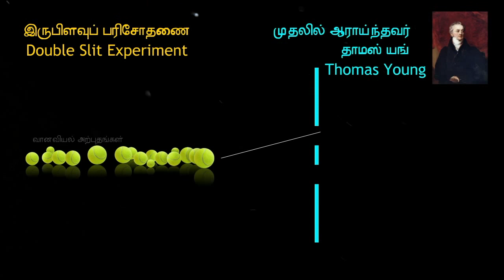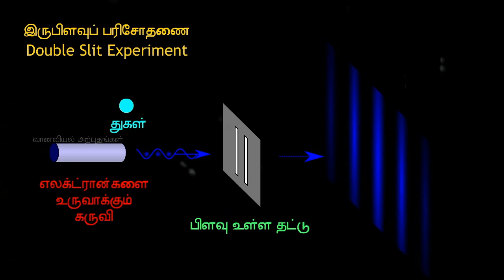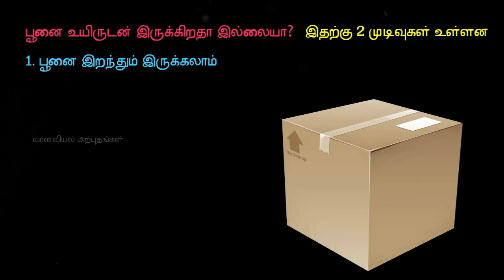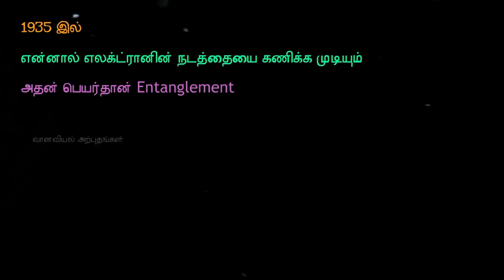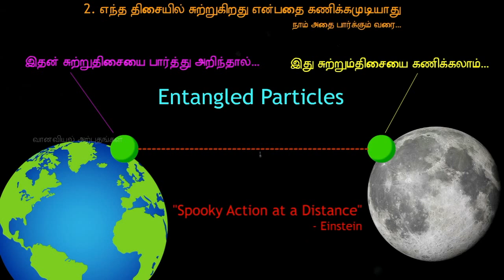ஏன் ஐன்ஸ்டீன் குவாண்டம் மெக்கானிக்ஸை ஒத்துக்கவில்லை | Why Einstein did not accept Quantum Mechanics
In modern physics, the double-slit experiment is a demonstration that light and matter can display characteristics of both classically defined waves and particles; moreover, it displays the fundamentally probabilistic nature of quantum mechanical phenomena. The experiment was first performed with light by Thomas Young in 1801. In 1927, Davisson and Germer demonstrated that electrons show the same behavior, which was later extended to atoms and molecules.

Thomas Young's experiment with light was part of classical physics well before quantum mechanics, and the concept of wave-particle duality. He believed it demonstrated that the wave theory of light was correct, and his experiment is sometimes referred to as Young's experiment or Young's slits.

The experiment belongs to a general class of "double path" experiments, in which a wave is split into two separate waves that later combine into a single wave. Changes in the path lengths of both waves result in a phase shift, creating an interference pattern. Another version is the Mach–Zehnder interferometer, which splits the beam with a mirror.

The Schrödinger equation is the fundamental equation of physics for describing quantum mechanical behavior. It is also often called the Schrödinger wave equation, and is a partial differential equation that describes how the wavefunction of a physical system evolves over time. Viewing quantum mechanical systems as solutions to the Schrödinger equation is sometimes known as the Schrödinger picture, as distinguished from the matrix mechanical viewpoint, sometimes known as the Heisenberg picture.

Quantum entanglement is a physical phenomenon that occurs when pairs or groups of particles are generated, interact, or share spatial proximity in ways such that the quantum state of each particle cannot be described independently of the state of the others, even when the particles are separated by a large distance.

Measurements of physical properties such as position, momentum, spin, and polarization, performed on entangled particles are found to be correlated. For example, if a pair of particles is generated in such a way that their total spin is known to be zero, and one particle is found to have clockwise spin on a certain axis, the spin of the other particle, measured on the same axis, will be found to be counterclockwise, as is to be expected due to their entanglement. However, this behavior gives rise to seemingly paradoxical effects: any measurement of a property of a particle performs an irreversible collapse on that particle and will change the original quantum state. In the case of entangled particles, such a measurement will be on the entangled system as a whole.